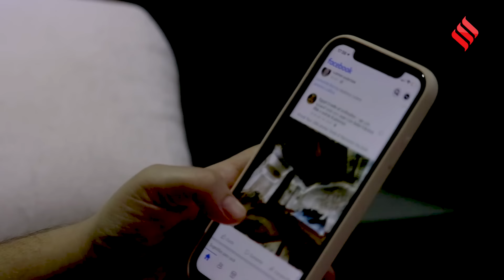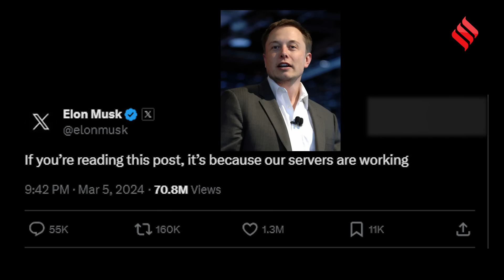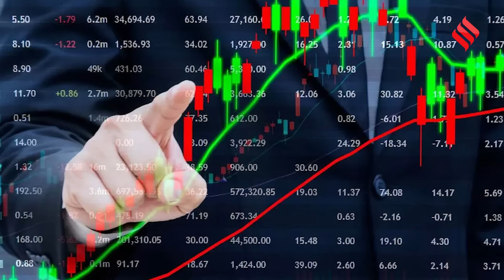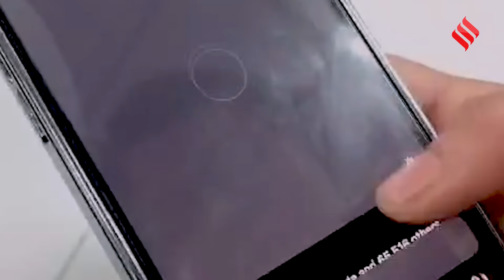Meta Down: मेटा के 2 घंटे डाउन होने से Mark Zuckerberg को हुआ कितने डॉलर का नुकसान, देखें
Meta Down: 5 मार्च की रात सोशल मीडिया यूजर्स (Social Media Users) के लिए बेहद खराब रही. दरअसल, एक भूकंप सा आया, जिसकी चपेट में लाखों लोग आ गए. डरिए मत ये धरती हिलने वाला भूकंप नहीं था और कहीं कोई जानमाल का नुकसान नहीं हुआ, बल्कि सोशल मीडिया यूजर्स (Social Media Users) इस दौरान परेशान रहे. दरअसल, 5 मार्च की रात फेसबुक (Facebook) और इंस्टग्राम (Instagram) डाउन हो गया था, इसका असर लोगों पर तो पड़ा ही, साथ में कंपनी के मालिक मार्क जकरबर्ग (Mark Zuckerberg) की संपत्ति में भी बड़ी गिरावट देखने को मिली. आइए जानते हैं इसके बारे में विस्तार से.